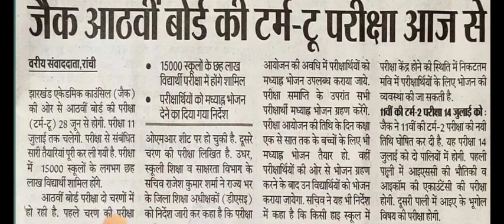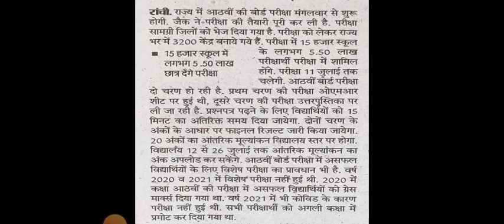जैक आठवीं बोर्ड का टर्म- टू परीक्षा आज!8th class term2 exam 2022!jac board 8th class term- 2 exam.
j8th_ class_ maths_ 1st chapter, 8th class,
8th_ class_ board _exam _2022, 8th _class _english_ 1st_ lesson, 8th_ class _hindi,
8th _class _science_ chapter 1, 8th _class _science _chapter_ 12_ question _answer,
8th _class_ jac _board,
class_ 8_ jac _board_ question_ paper_ 2022,
_class_ 8_ jac_ board_ exam_ date #2022, class_ 8 _jac_ board,
# class _8_ jac _board_ question _paper _2022_ english,
# class _8 _jac_ board_ syllabus 2022
#, class _8 _jac_ board_ question _paper _2022_ math
#, class_ 8 _jac _board _question_ paper_ 2021,
# class _8_ jac_ board_ math _chapter 1, class_ 8_ jac_ board _exam_ kab _hoga_jac_ board_ 8th _class,
jharkhand_ board_ 8th_ class _math,
jac// board //class//8 math chapter 8.1
# आठवीं क्लास
# 8th class maths
8th class maths modal set question 2022
, 8th class,
8th class english 1st lesson, 8th class hindi,
8th class science chapter 1,
8th class science chapter 12 question answer,
8th class science chapter 14 question answer8th class jac board,
class 8 jac board exam date 2022,
class 8 jac board,
, class 8 jac board math chapter 1,
class 8 jac board exam kab hogajac board 8th class
, jharkhand board 8th class math, jac board class 8 exam date 2022,
 jac board class 8 math chapter 8.2
, jac board class 8 model paper 2022,
 jac board class 8 hindi chapter 1,
jac board class 8 math chapter 4.1,
jac board class 8 math chapter 2.5ac_board_model_paper_solution_with_pdf
# आठवीं क्लास
# 8th class maths
8th_ class _maths_ modal_ set _question_ 2022
# tricky by US gupta
Umashankar_ gupta
//Gupta_ classes
Jac _board _information
# jac _board_ notice
Jac_ board _update
# board _news
Jac _board _information_ 2022
Jharkhand _board_ information
Jharkhand_ board _information _2022